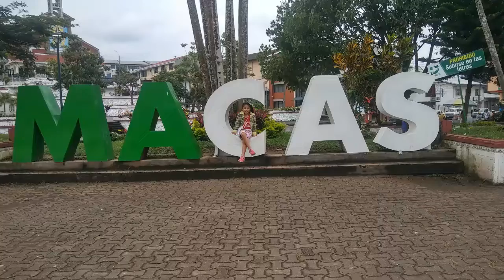Intro mi canal ♥♥♥ Estrellita y sus tres Mosqueteras TV